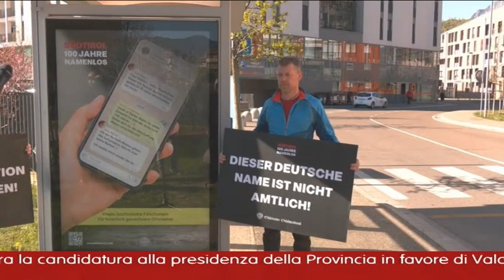RTTR - Südtirol 100 Jahre Namenlos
Bericht im RTTR vom 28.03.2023.